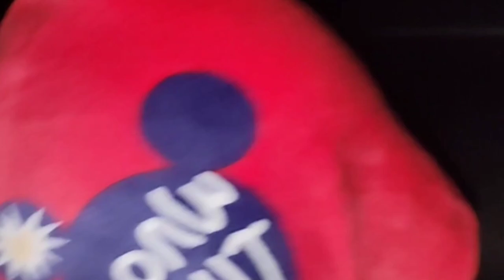😀😀Famous thick dosa Ahmadnagar Street food || famous dosa recipe recipe dosa#streetfood